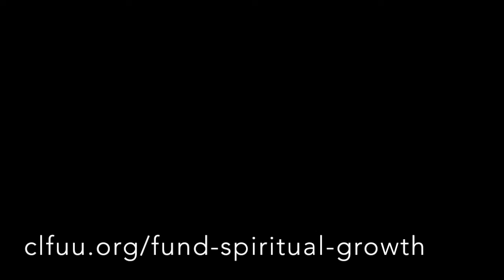Fund Spiritual Growth - Faithify Quest